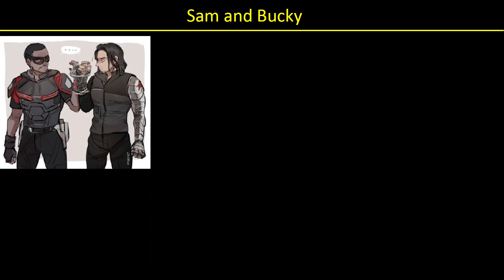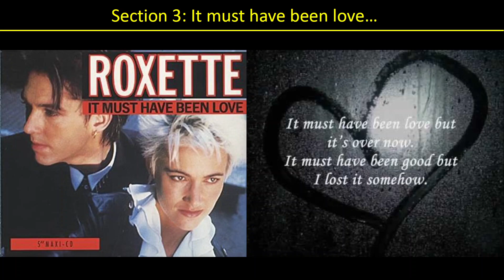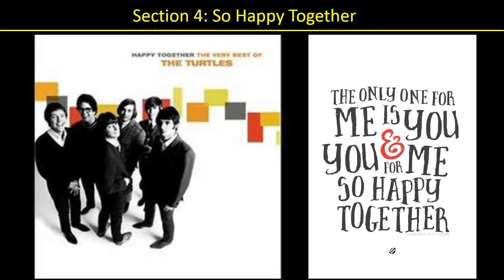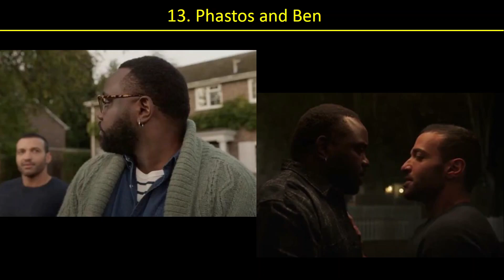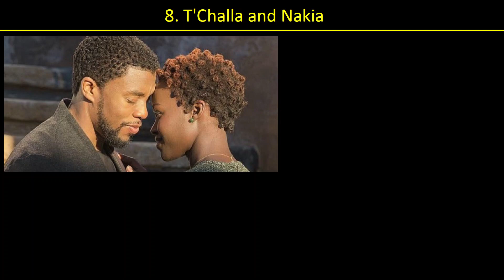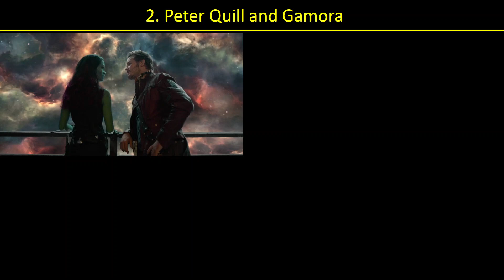Ranking 37 MCU Romances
This video ranks 37 romances in the MCU, breaking them into 5 categories moving from platonic to smokin' hot.

00:00 - Intro
00:25 - Section 1: Let's give them something to talk about
00:40 - Sam and Bucky
01:23 - Cap and Bucky
01:41 - Bucky and Sarah
02:10 - Druig and Makkari
02:36 - Red Guardian and Melina
02:56 - Jen and Matt
03:26 - Shang Chi and Katy
03:47 - Steve and Natasha
04:09 - Section 2: Married...With Children
04:28 - Howard and Maria Stark
04:35 - Oleg and Iryna Maximoff
04:48 - Odin and Frigga
05:05 - Usaf and Muneeba Khan
05:31 - Hank and Janet Pym
05:46 - Section 3: It must have been love...
06:05 - Ned and Betty
06:17 - Sersi and Dane
06:26 - Steve and Sharon
06:42 - Bruce and Natasha
07:00 - Okoye and W'Kabi
07:42 - Loki and Sylvie
08:12 - Happy and Aunt May
08:24 - Bruce and Betty
09:02 - Peter and Liz
09:33 - Section 4: So Happy Together
09:52 - Ikaris and Sersi
10:47 - Aisha and Hasan
11:06 - Phastos and Ben
11:35 - Marc/Steven and Layla
12:17 - Wenwu and Ying Li
13:15 - Section 5: Endless Love
13:39 - Scott and Hope
14:22 - Clint and Laura Barton
15:18 - T'Challa and Nakia
15:57 - Stephen and Christine
17:09 - Peter and MJ
18:22 - Thor and Jane
19:20 - Steve and Peggy
20:20 - Wanda and Vision
21:39 - Peter Quill and Gamora
22:52 - Tony and Pepper
25:20 - Conclusion